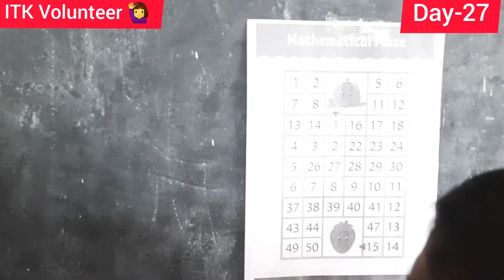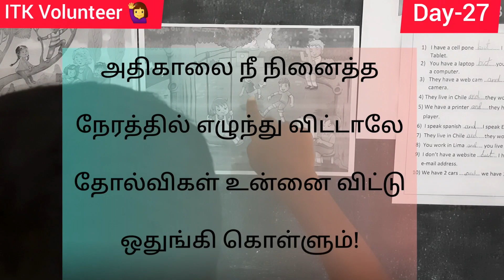இல்லம் தேடி கல்வி||Tamil ||Puzzle||Volunteer 🙋‍♀️ | Day-27| P.U.M.S-Thiruverumbur-N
Puzzle Activities